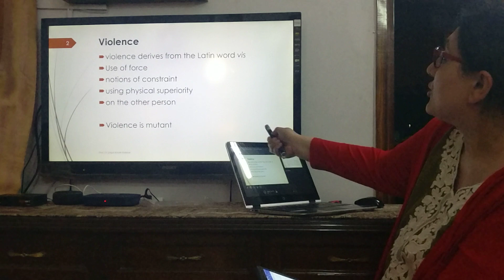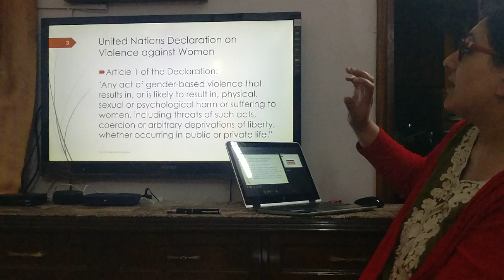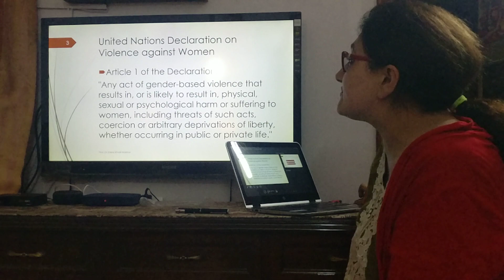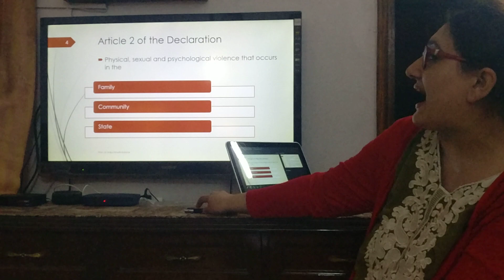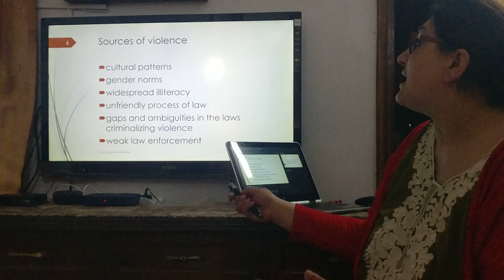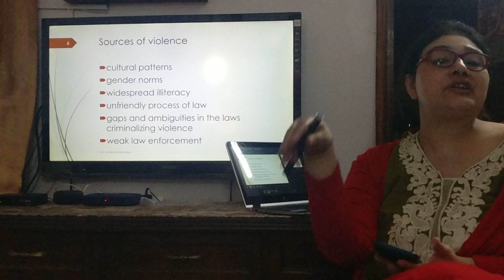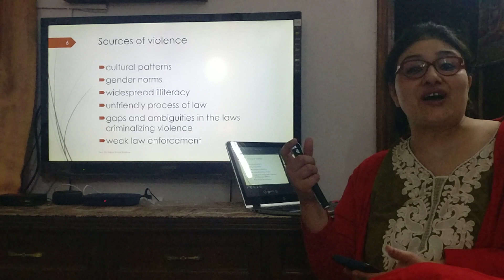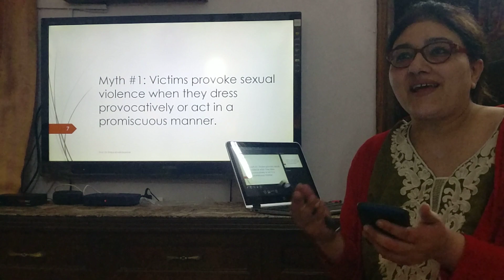Sexual Violence against women Myths and Realities Part I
Lectures by Prof. Dr Shilpa Khatri Babbar